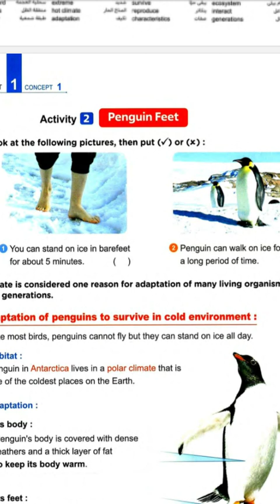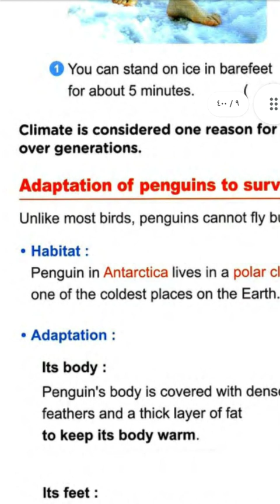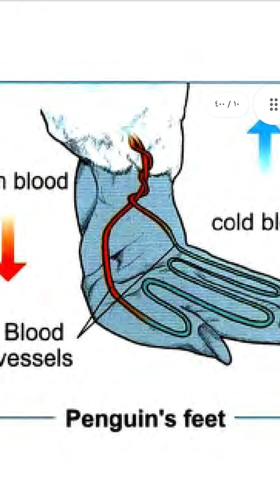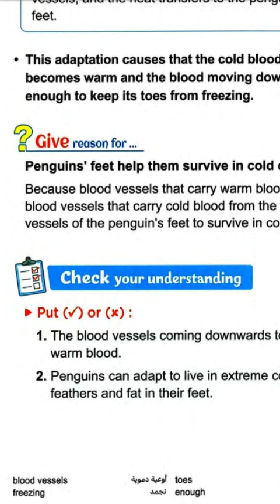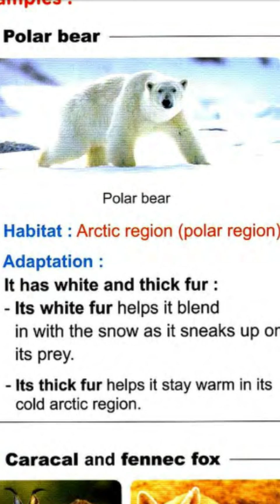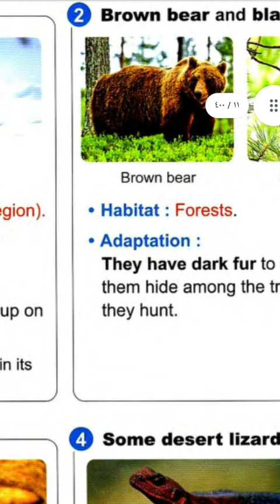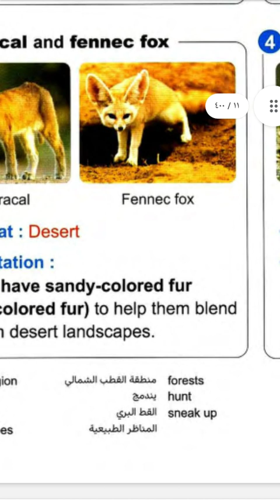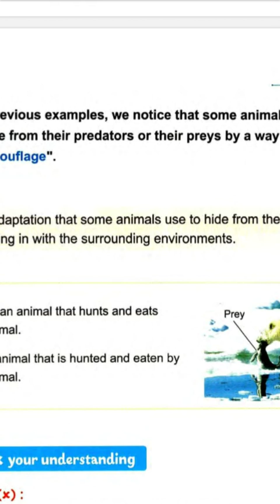GRADE 4-SCIENCE-TERM1-CONCEPT1.1-LESSSON 1-ADAPTATIONساينس رابعة الترم الاول المفهوم الاول التكيف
ساينس-علوم لغات -الترم الاول-2025-المفهوم الاول-الدرس الاول-التكيف